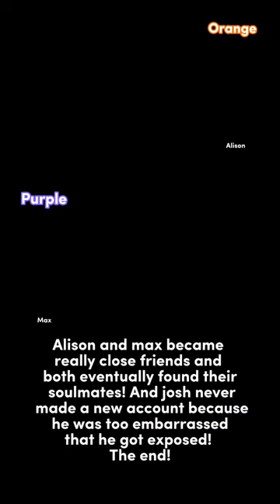🎨I GOT THE SAME SOULMATE COLOUR AS MY BF BUT… (Part 3) | Kreation World 🎨 Text To Speech Story🎨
Roblox Text To Speech stories with my gameplay in the background!

Socials🗯
Roblox- Graciiez

Chapters🌱
(None Its just a short part!)

What content do I post? 💭
I mainly post Roblox Text To Speech Stories!

CapCut!

What other Socials do I have? 💭
My Tiktok is @robloxttsstories and my Roblox is Graciiez!

➳ღThanks for watching have an amazing day! ღoo